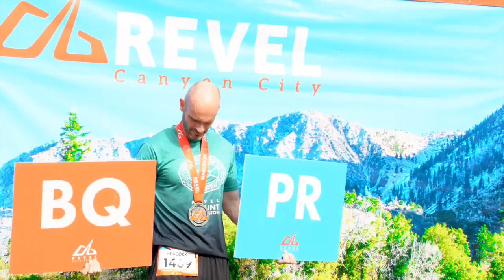2016 REVEL Canyon City Half Marathon: Victoria Gonzalez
Victoria Gonzalez in the 2016 REVEL Canyon City Half Marathon.